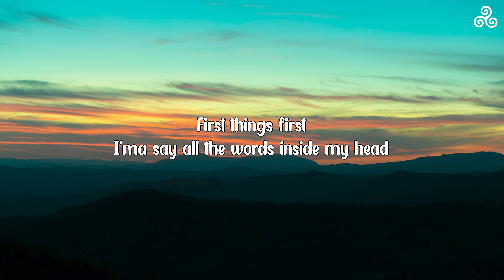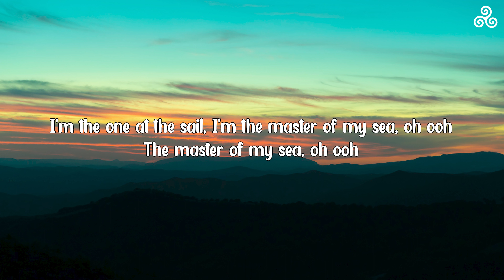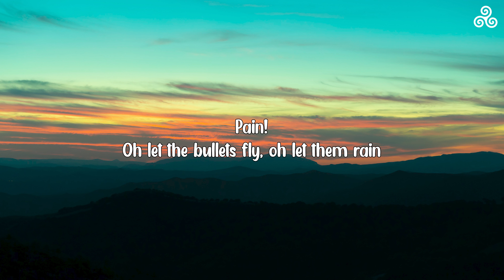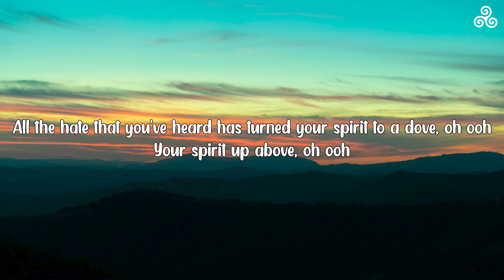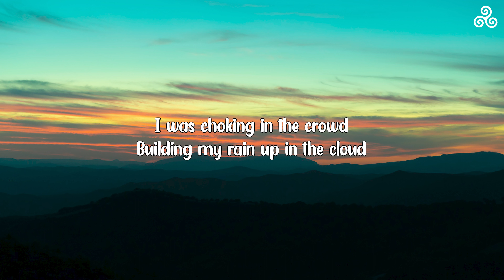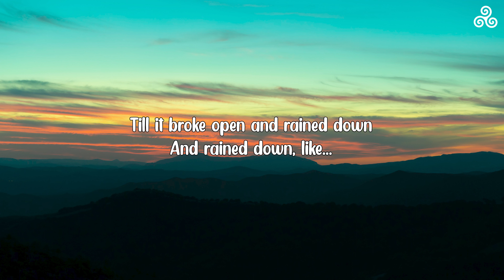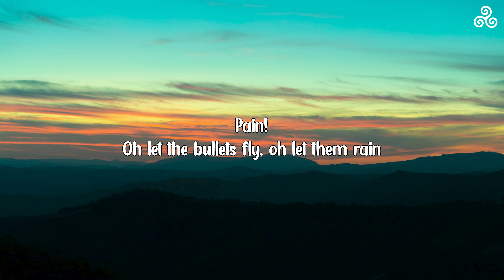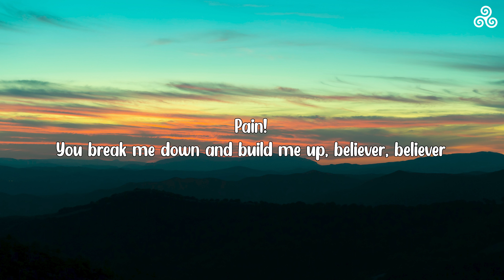Imagine Dragons - BELIVER (Lyrics)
Welcome to Bit music channel. I hope my channel can help you feel good.💖💖🎼🍃
if you feel bored you can check out of my channel, my Channel upload Chill music Smooth jazz music Relaxing music English music lofi music